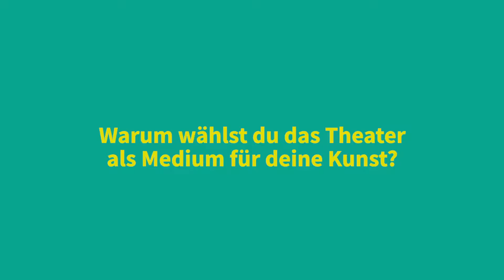SPIELART Theaterfestival 2019 - Trailer: Theater als Therapie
Münder wachsen aus Ellbogen, ein Mann verwandelt sich in eine Pagode, eine Biene bringt den Kopf einer Frau zum Explodieren. Ohne Worte kombiniert der chinesische Künstler Dai Chenlian in seinem Theaterstück BIG NOTHING Kindheitserinnerungen mit Geistergeschichten und Legenden – und schafft dadurch eine neue Form von Realität. In China gilt Dai Chenlian als Pionier in der Kombination von Theaterkonzepten und Videokunst. Kristina Kilian und Julia Weigl haben für Spielart mit dem chinesischen Künstler über Fantasie und Wirklichkeit gesprochen und darüber, warum Theater für ihn ein Heilmittel ist, um seine eigene Schüchternheit zu überwinden.